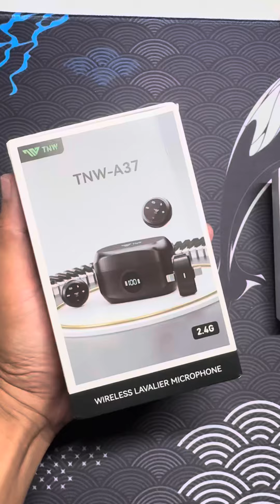Unboxing Review Mic wireless lavalier TNW A37